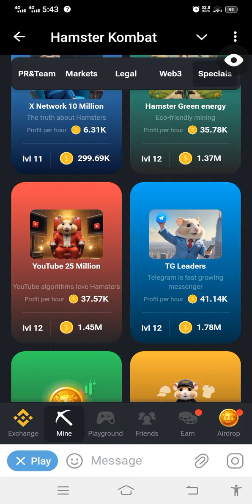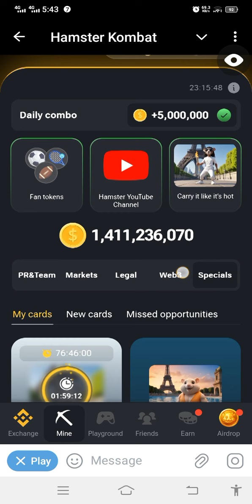hamster kombat daily combo 30 july; hamster kombat